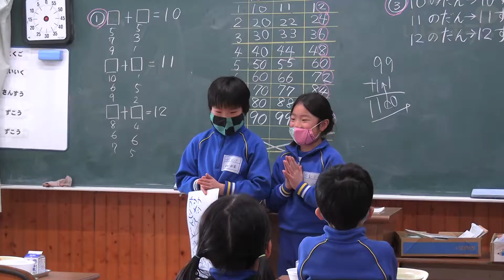地元名産「どぶ汁」味わう【いばキラニュース】R3.2.18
地元特産のアンコウの味を知ってもらおうと、北茨城市大津町の市立大津小学校（児童数１３２人）で2月17日、漁師料理「どぶ汁」が全校児童に振る舞われました。児童は給食の時間に温かいどぶ汁を頰張りました。

　どぶ汁を食べるのは毎年この時期、同校の恒例行事となっています。地元で捕れたアンコウの肝や身のほか、大根やネギなどを使った鍋で、大津漁協が提供しました。例年はアンコウのつるし切り見学も行っているが、今年は新型コロナウイルス感染拡大防止のため取りやめました。